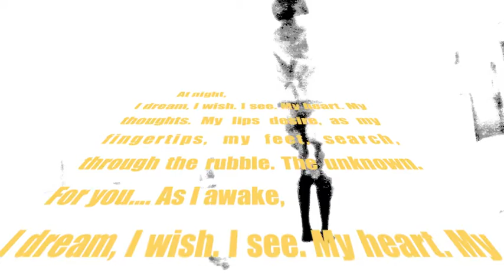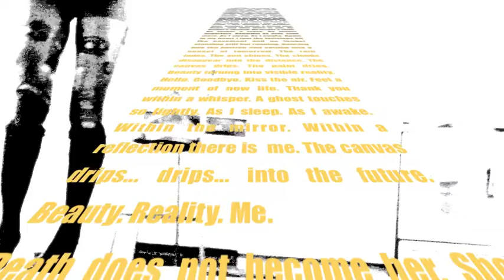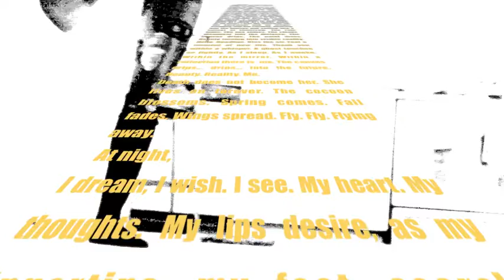Thin Air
Alonys Performance Piece
Poetry and Dance